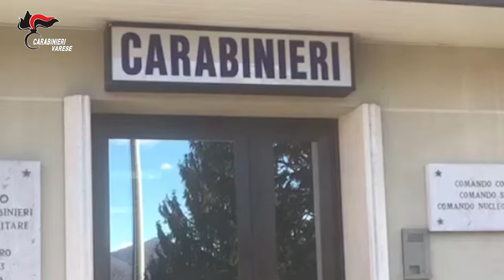I CC di Luino hanno arrestato il complice delle rapine commesse al Lidl e al distrib di Fornasette.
Era il 5 febbraio scorso quando due individui, avevano rubato uno scooter lasciato incustodito nei pressi di una sala giochi di Luino per poi commettere, nella stessa sera, la rapina a mano armata al cassiere del Lidl di via Voldomino nel corso del quale sono stati sottratti 4.300 €. I due, completamente travisati dal casco integrale, hanno minacciato il personale con una pistola ed un taglierino dileguandosi a bordo del motociclo